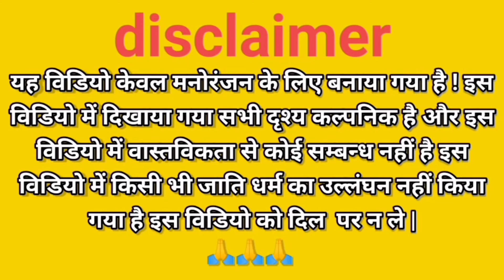जीजा और साली की होली || होली अवधी कॉमेडी वीडियो